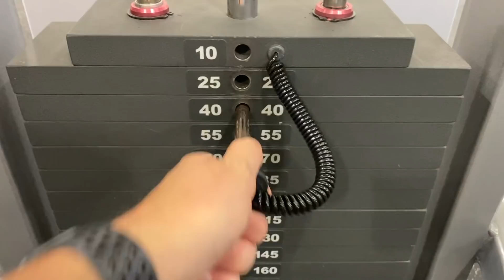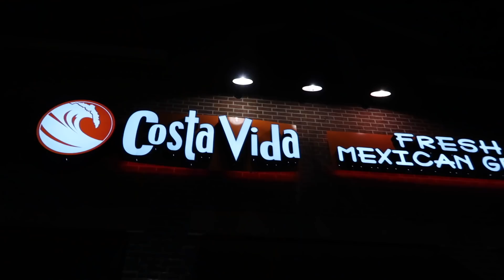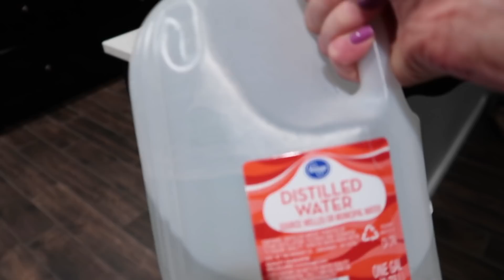FIRST HAIRCUT PEDICURE AND MANICURE VLOG 💅 GETTING MY NAILS DONE GETTING A HAIRCUT BEFORE AND AFTER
Today is a day of firsts! Jared's first haircut vlog and Britt's first manicure vlog and pedicure vlog! Getting my nails done is always so fun, same with getting a haircut! Before and after is always a big change!